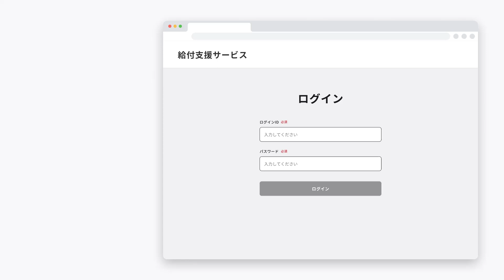給付支援サービス｜審査と振込起案の方法（音声なし）